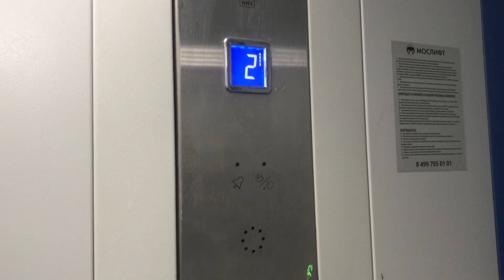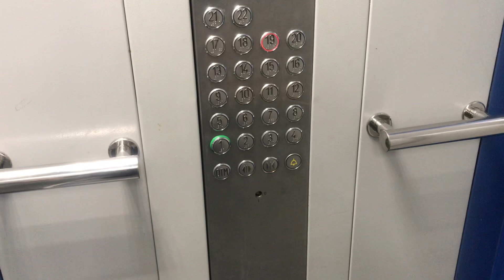Глюк в новом лифте КМЗ